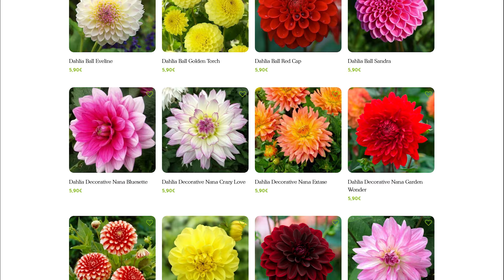Dahlia: dal tubero alla fioritura estiva, cura e coltivazione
Mentre godiamo delle fioriture dei bulbi autunnali che abbiamo sapientemente messo a dimora lo scorso autunno, è tempo di pensare anche alle bulbose a fioritura estive. Oggi parliamo delle Dalie che sono davvero uniche per la grande gamma di forme e colori e per la capacità di creare un effetto vistoso e brillante dall’estate all’autunno.

CAPITOLI
00:00 – le Dalie
00:55 – Invaso dei tuberi di Dalia
03:46 – Messa a dimora in aiuola
04:51 – Cura della Dahlia in vegetazione e fioritura

Si possono combinare in aiuola insieme ad altre essenze con fioritura tardiva come la salvia ornamentale e le graminacee, anche per spingere i colori del giardino all’inoltro della stagione. Si possono utilizzare in vaso o piantare anche per utilizzarle come fiore reciso.

Ecco qualche regola semplice per iniziare ad apprezzare queste bellissime perenni 😉

Mettere a dimora i bulbi di Dalia
Come mostro nel video è possibile partire inserendo il bulbo nel vaso, effettuando un’unica bagnatura fino a quando poi partirà la crescita.

Oppure si può scegliere di partire direttamente mettendo il bulbo in terra ad aprile, dopo le ultime gelate.

Quale esposizione dare alla Dalia
Solitamente questi fiori amano posizioni calde, soleggiate e riparate. Meglio invece evitare l’ombra, così come il terreno freddo, umido e i luoghi molto secchi.

Qual è la temperatura ideale per le Dalie?
Sono piante perenni che osservano un periodo di quiescenza nella stagione fredda, fino ad azzerare la loro vegetazione per svernare a livello di tuberi, ma anche in questa forma sarebbe meglio, nelle zone a inverno rigido, estrarle dal terreno una volta andate a riposo e pulire i tuberi per riporli in una zona fresca e asciutta al riparo dal gelo.